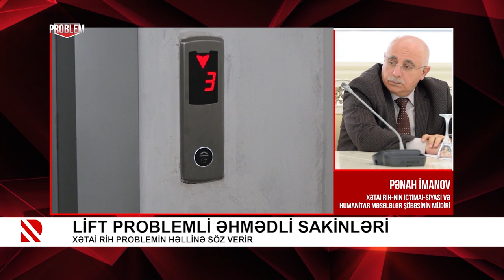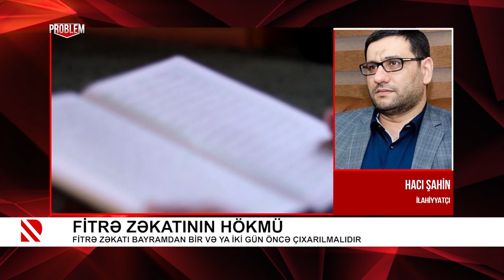Problem: Lift problemli Əhmədli sakinləri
Xətai RİH problemin həllinə söz verir